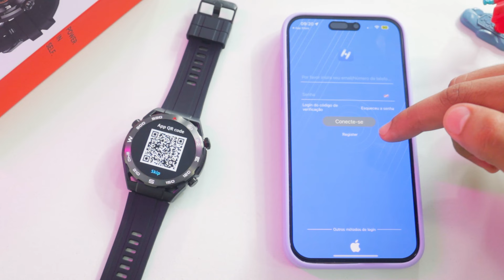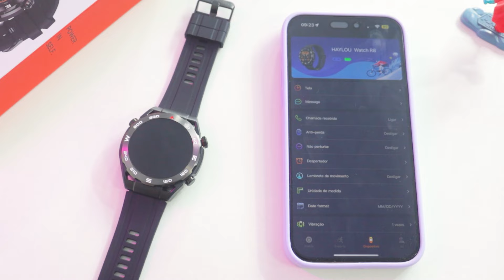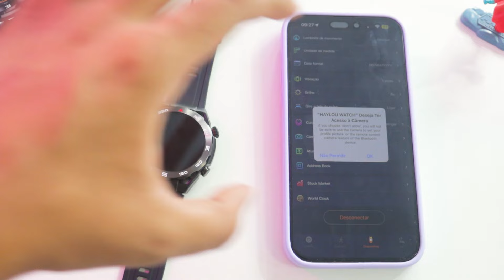✅ Como CONFIGURAR o HAYLOU WATCH R8 no IPHONE! Configuração completa no App Haylou Watch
🔥 Aprenda o passo a passo completo de como sincronizar, conectar e configurar o smartwatch Haylou Watch R8 no IPHONE usando o App Haylou Watch!

💰 Ganhe CASHBACK em todas suas compras online! Se cadastre no Cuponomia
*Se cadastrando por esse link você GANHA 5 REAIS!* 💰

Fala Galera! Tudo beleza? Gustavo Alves aqui trazendo mais um vídeo e dessa o passo a passo da conexão e configuração do smartwatch Haylou Watch R8 com o seu celular / smartphone Iphone! Mostro todo o passo a passo de como configurar, conectar e sincronizar o Haylou Watch R8 no Iphone no app Haylou Watch!

Então se você estava buscando por coisas como os termos abaixo, você caiu no vídeo certo!
- como configurar haylou watch r8 no iphone
- conexão haylou watch r8 iphone
- como sincronizar e configurar watch r8 haylou iphone
- haylou watch r8 configurar e sincronizar iphone
- haylou watch app ios
- etc...

Após assistir o vídeo completo da configuração e conexão do smartwatch Haylou Watch R8 no IOS iphone, comente se deu tudo certo! Conseguiu configurar o smartwatch no app Haylou Watch? Lembre-se também que além desse tutorial no iphone, o vídeo de configuração do android irá sair em breve!